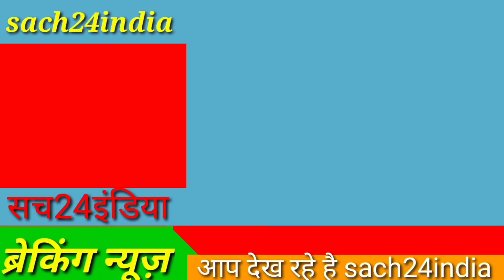Sahara india ayodhya सहारा कार्यकर्ताओं ने सांसद को ज्ञापन देकर की सेबी से पैसा दिलाने की मांग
सहारा सेबी विवाद
सच24इंडिया